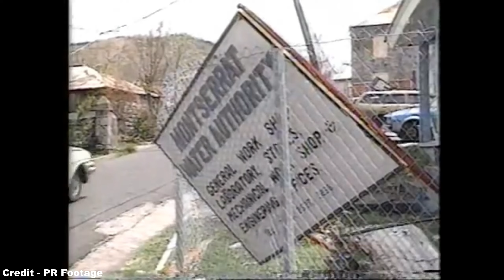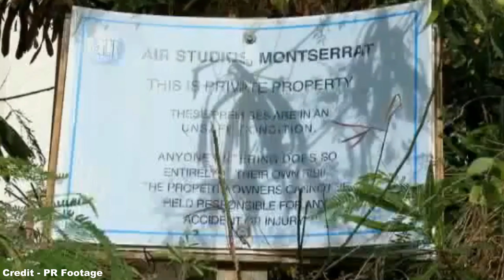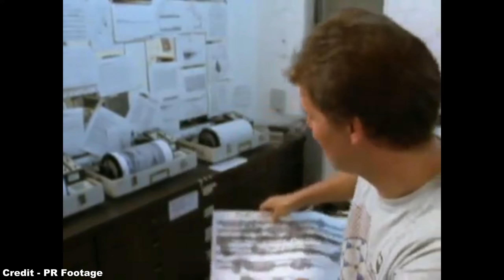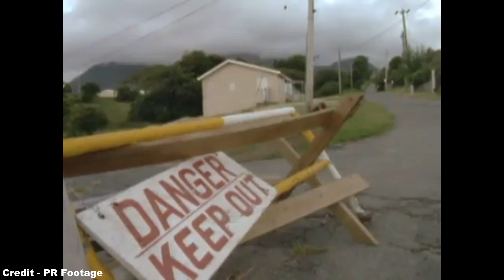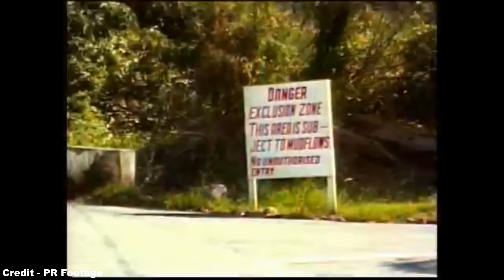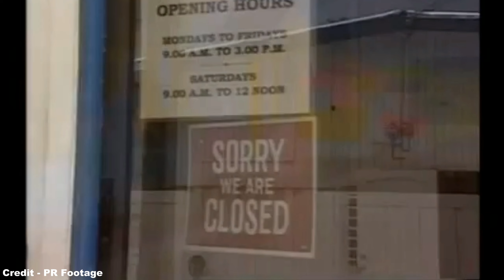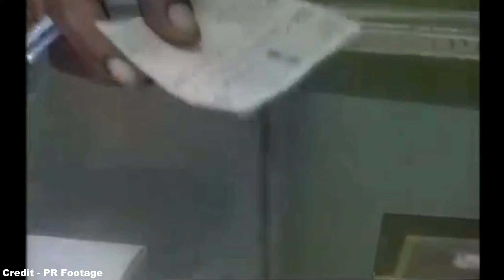Places - Lost in Time: Plymouth, Montserrat (Reworked)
This is a reworked and reuploaded version of the original video.

Hello, and welcome back to Places - Lost in Time, a series that looks back on the tale of places and locations that have existing within living memory or photographic record, but are now lost to the pages of history.

In this episode, we turn our attention on the small island of Montserrat in the Caribbean, looking back on the history of this tiny nation and the rise of its capital city Plymouth in the years before its sudden and untimely demise during the 1995 to 1997 Soufrière Hills volcanic eruption.

Chapters:

0:00 - Introduction
0:54 - Discovering a Caribbean Jewel
4:04 - The Rough and the Smooth
8:25 - Glory Days
11:23 - The Trouble Starts
15:08 - Fire Down Below
20:09 - An Island Cataclysm
26:10 - Conclusion

Also, I realise that in many shots I incorrectly show certain aircraft or airlines that aren't true to what I'm discussing, but sadly - with the constraints of copyrights and attributions - the number of pictures I can safely use are somewhat limited.

References:
- The Eruption of Soufrière Hills Volcano, Montserrat, from 1995 to 1999
edited by Timothy H. Druitt, B. Peter Kokelaar (I thoroughly recommend reading this, it's a fascinating insight into the chain of events surrounding this eruption)
- British Library (and their respective references)